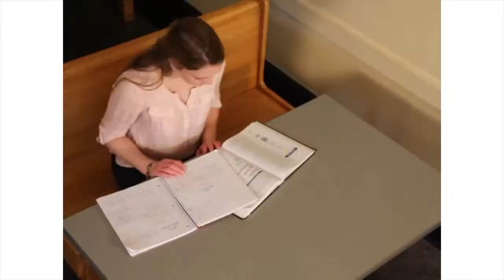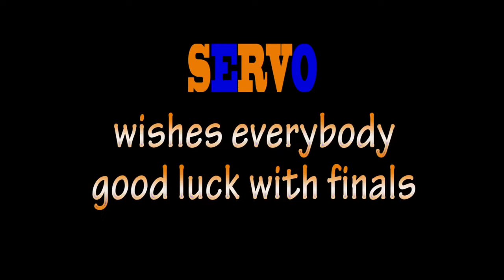12 Days of Finals SERVO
12 Days of Christmas parody featuring the college cafeterias varied selection of food.